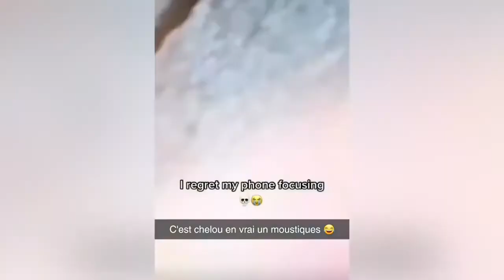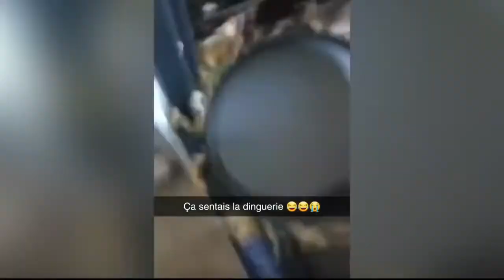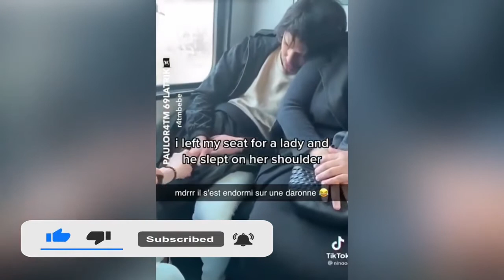Fails August 2021 | WATCH PEOPLE DIE INSIDE COMPILATION | FUNNY VIDEOS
funny, fails, funny videos, Funniest news reporter fails. News reporter fails. News fails. Fails on live tv. funny news bloopers. best TV news bloopers 2020. funniest fails on the news. NEWS fails and bloopers. NEWS fail compilation. Unforgettable moments caught on live TV. try not to laugh bloopers. funny news bloopers. Hialrious news fails. A collection of the best TV news bloopers fails. 10 funniest news fails. news anchor fails. anchor fails. news fails caught. cnn fails. CNN news fails. the office bloopers. friends bloopers. parks and recreation bloopers. dude perfect bloopers. supernatural bloopers. movie bloopers. bloopers 2019. sports bloopers. game show bloopers. funny bloopers. funny songs. funny clips. funny reddit. fails. news bloopers with animals. news bloopers videos. news bloopers weather. tv news bloopers youtube. tv news bloopers 2020. news bloopers bbc. fails synonym. fails epic. fails meaning. fails funny. fails safe failsafe. funny fails. twitch fails. youtube fails. fails video. fails images. fails to failsworth. failsafe meaning. fails compilation. fails in sports. fails sports. fails videos funny. fails best. fails car. fails 2020. fails at work. fails fishing. fails football. t shirt fails. fails bike. fails pics. fails pictures. fails of the week. fails fortnite. fails driving. fails water. fails 2019. fails army. fails de fortnite. funny videos. funny memes. funny jokes. funny. a funny video. funny pictures. funny quotes. funny facts. funny games. funny face. funny photos. funny pick up lines.
news bloopers 2020. news bloopers. bloopers. funny. comedy. outtakes. laugh. tv. humor. 2020. News (Topic). Live television (Topic). Comedy (TV Genre). best tv news bloopers fails. bloopers fails. tv news bloopers fails 2020. fails. live fails. live bloopers. reporter. TV News Bloopers. news broadcasting. Television comedy. Live television. TODAY. KTLA 5
Australia. News. Today show australia. Global news. fox news.